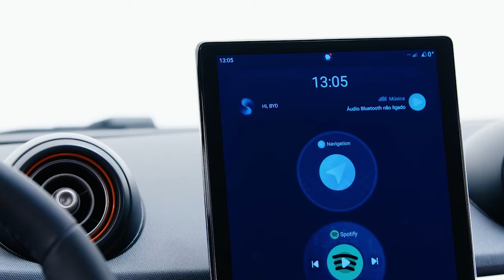POD RODAR 011 - VALMIRÃO ENTREVISTA MARCELO FERREIRA HD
Assista também pelo Spotify -  @Pod_rodar